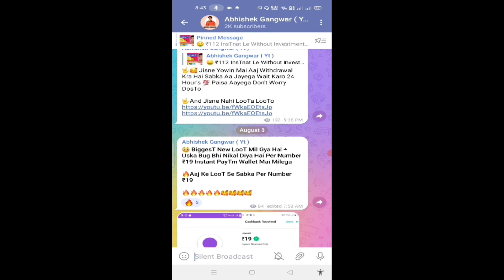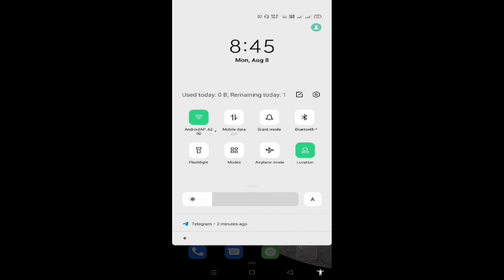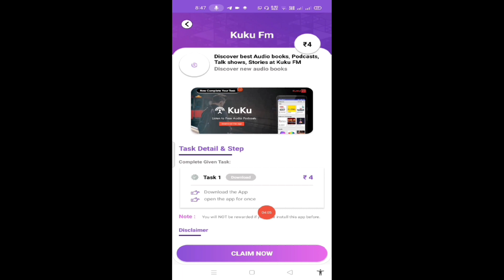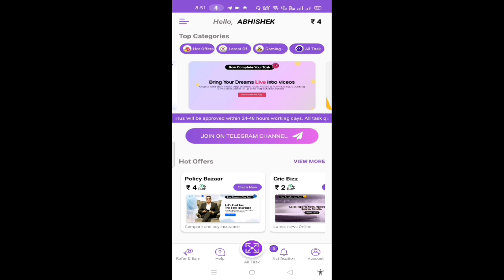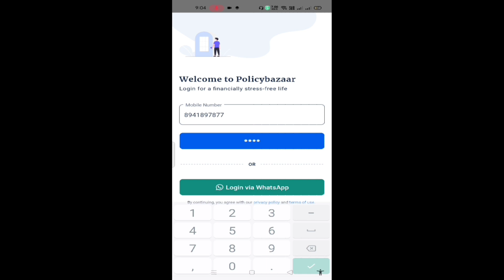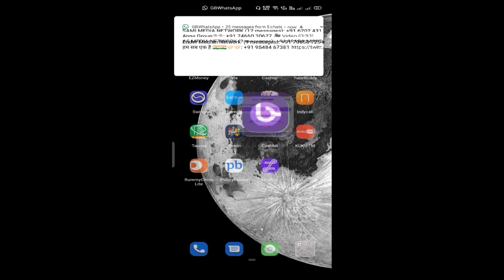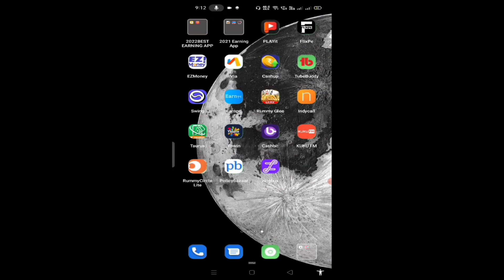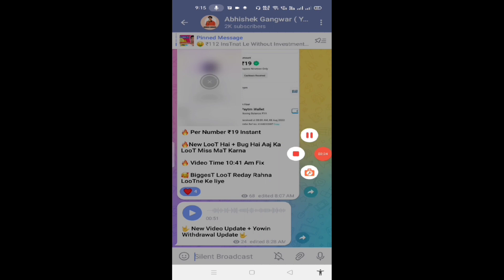🤑2022 BEST SELF EARNING APP | EARN DAILY FREE PAYTM CASH WITHOUT INVESTMENT | NEW EARNING APP TODAY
🔥refer code -  RRCJXX

paytm cash
earning apps
best paytm cash earning app
earning app
earning apps
new
paytm

paytm games
2021 new earning app today
2022 new earning app today
best self earning apps 2022
2022 best self earning app